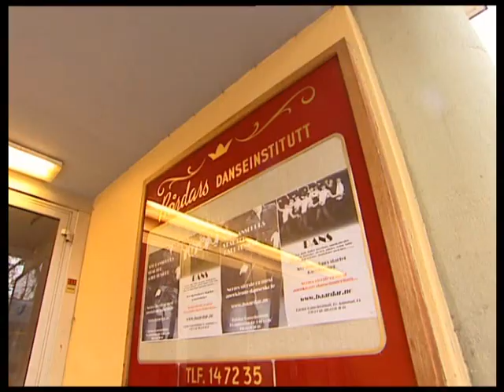Kjetil og Kjartan Show - Dansekurs (Kjetil blir lurt)